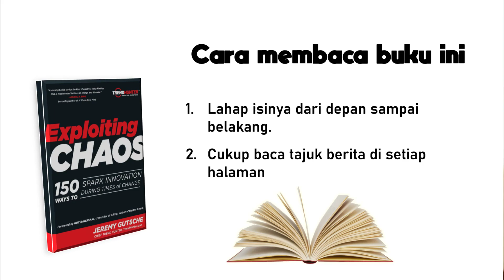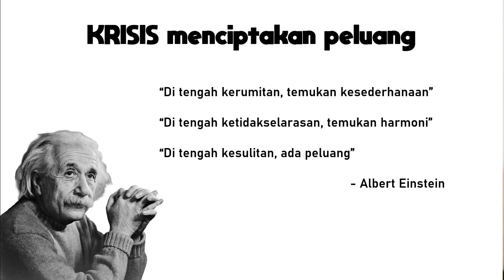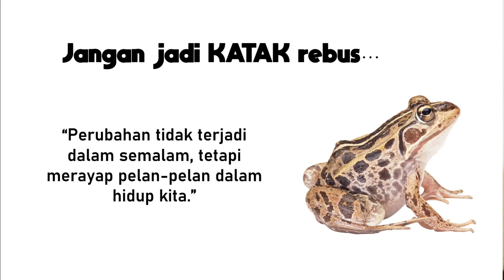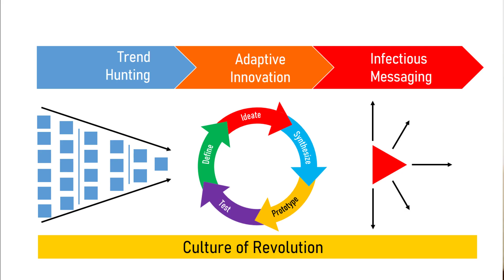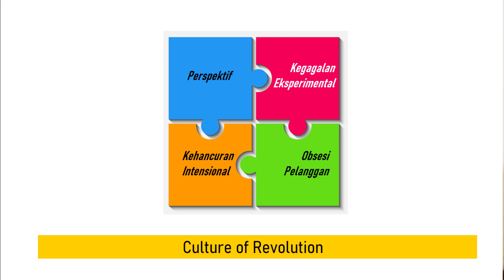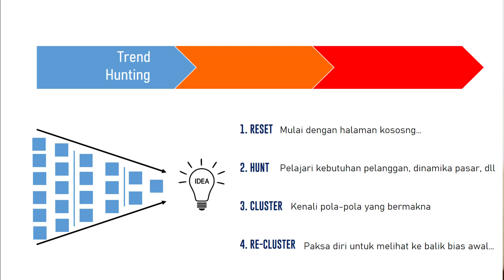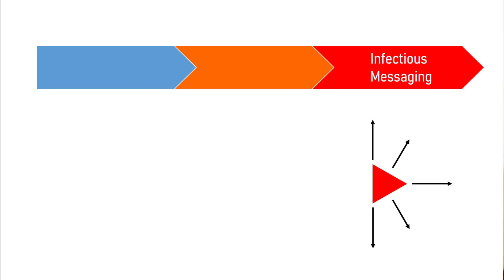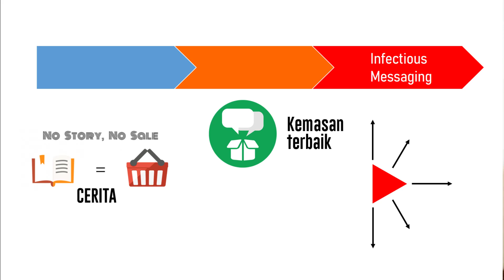REVIEW BUKU EXPLOITING CHAOS - Jeremy Gutsche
Buku ini saya baca dengan metode membaca super efektif Smart Reading 4.0

SUKSES BESAR DI ERA KEKACAUAN DAN KETIDAKPASTIAN
| Exploiting Chaos - Jeremy Gutsche

Buku ini membongkar aturan-aturan lama yang menjadi budaya organisasi dalam masa tenang, dan menggantinya dengan budaya revolusioner yang merupakan syarat wajib untuk mengambil keuntungan dalam situasi ketidakpastian (chaos). Menurut Jeremy Gutsche, bukanlah strategi yang menjadi faktor penentu dalam menghadapi lanskap bisnis yang chaos, melainkan budaya organisasi.